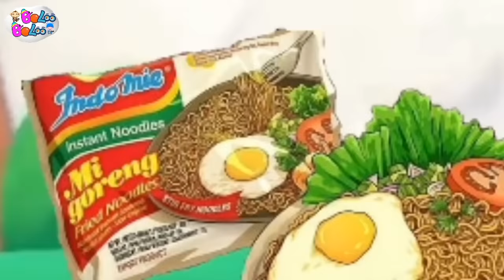Lagu Campuran | Twinkle Twinkls Little Star, Sebelum Kita Makan, Kelinciku